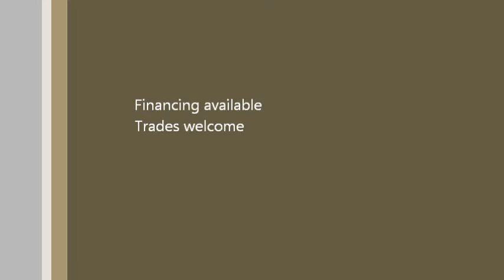2008 Chevy Impala LT